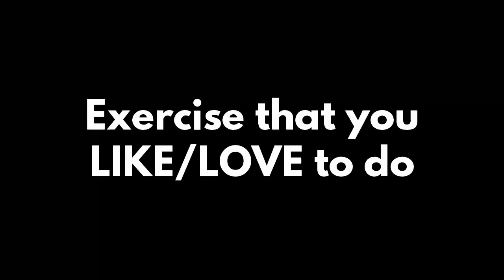How To Get Motivated When You Hate To Work Out